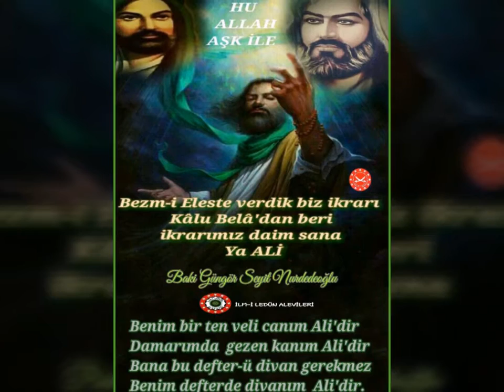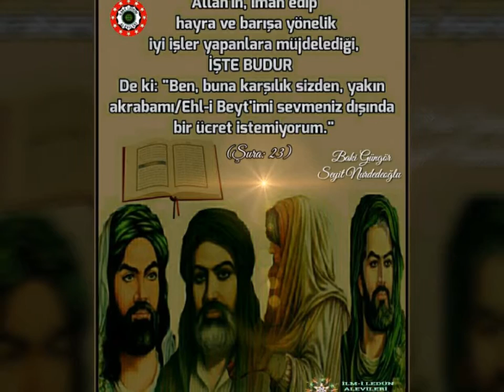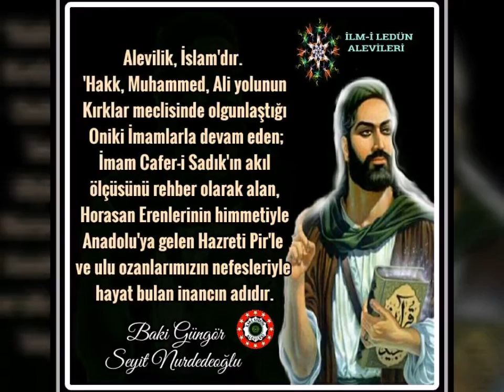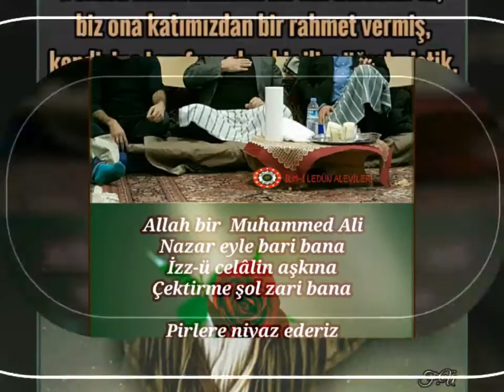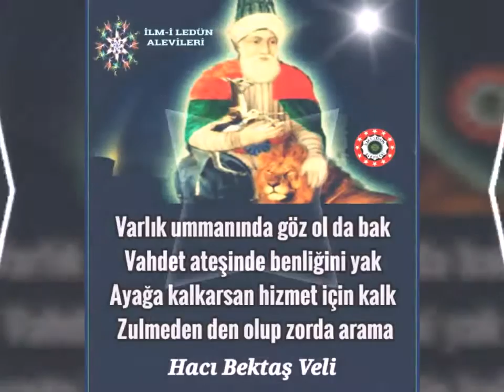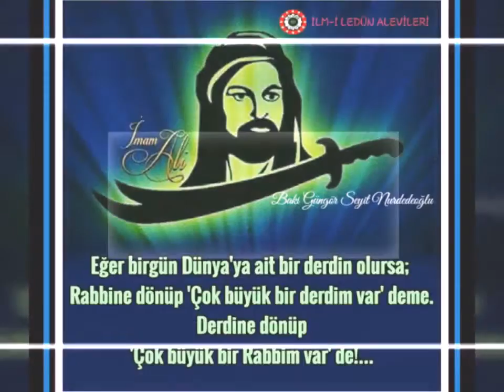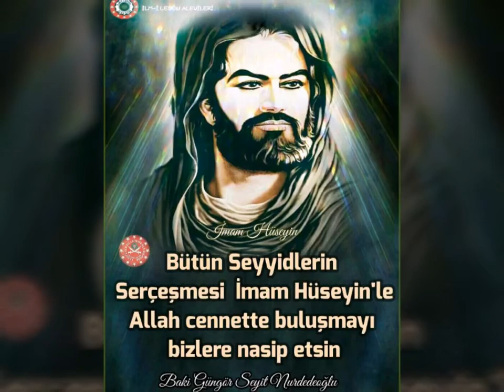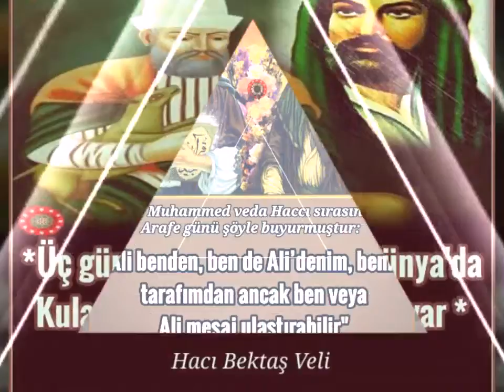VAHDETNAME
Daha Allah ile cihan yok iken
Biz onu var edip ilan eyledik
Hakk''a layık hiçbir mekan yok iken
Aldık Hanemize mihman eyledik

Kendisinin ismi henüz yok idi
İsmi şöyle dursun cismi yok idi
Hiçbir kıyafeti resmi yok idi
Şekil verip tıpkı insan eyledik

Allah ile burda birleştik
Nokta-i amaya girdik yerleştik
Sırr-ı Küntü kenzi orda söyleştik
İsmi şerifini Rahman eyledik

Aşikar olunca Zât-ü sıfatı
Kûn dedik var ettik bu semavatı
Birlikte yarattık hep kainatı
Nam ü nişanını cihan eyledik

Yerleri gökleri yaptık yedi kat
Altı günde tamam oldu kainat
Yarattık içinde bunca mahlukat
Erzakını verdik ihsan eyledik

Asılsız fasılsız yaptık cenneti
Huri gılmanlara verdik zineti
Türlü vaitlerle her bir milleti
Sevindirip şad-ü handan eyledik

Bir cehennem kazdık gayretle derin
Laf ateşi ile eyledik tezyin
Kıldan gayet ince kılıçtan keskin
Üstüne bir köprü mizan eyledik

Gerçi kün emriyle var oldu cihan
Arşü kürsü gezdik durduk bir zaman
Boş kalmasın diye bu kevn-ü mekan
Adem'in halkını ferman eyledik

Arif olan bilir sırr-ı müphemi
İzhar etmek için İsm-i Azamı
Çamurdan yoğurduk yaptık Adem'i
Ruhumuzdan bir ruh revan eyledik

Adem ile Havva birlik idiler
Ne güzel bir mekan bulduk dediler
Cennetin içinde buğday yediler
Sürdük bir tarafa puyan eyledik

Adem'le Havva'dan geldi çok insan
Nebi'ler veliler oldu nümayan
Yüz bin kerre doldu boşaldı cihan
Nuh Nebiyyullah'a Tufan eyledik

Salih'e bir deve eyledik ihsan
Kayanın içinden çıktı na-gehan
Pek çokları buna etmedi iman
Anları hak ile yeksan eyledik

Bir zaman Eshab-ı Kehf'i uyuttuk
Hazret-i Musa'yı Tur'da okuttuk
Şiti çulha yaptık bezler dokuttuk
İdris'e biçtirip kaftan eyledik

Süleyman'ı dehre sultan eyledik
Eyyub'a acıdık derman eyledik
Yakup'u ağlattık nalan eyledik
Musa'yı Şuayb'a çoban eyledik

Yusuf'u kuyuya attırmış idik
Mısır'da kul diye sattırmış idik
Zelihayı ona çattırmış idik
Zellesinden bend-i zindan eyledik

Davut Peygamber'e çaldırdık udu
Kazadan kurtardık Lut ile Hud'u
Bak ne hale koyduk nar-ı Nemrud'u
İbrahim'e bağ-u bostan eyledik

İsmail'e bedel cennetten kurban
Gönderdik şad oldu Halil-ürrahman
Balığın karnını bir hayli zaman
Yunus Peygamber'e mekan eyledik

Bir mescide soktuk Meryem Ana'yı
Pedersiz doğurttuk orda İsa'yı
Bir ağaç içinde Zekeriyya'yı
Biçtirip kanını rizan eyledik

Beyt-ül Mukaddes'te Kudüs şehrinde
Nehr-i Şeria'da Erden nehrinde
Tathir etmek için günün birinde
Yahya'yı İsa'yı uryan eyledik

Böyle cilvelerle vakıt geçirdik
Bu enbiya ile çok iş bitirdik
Başka bir Nebi-i zişan getirdik
Anın her nutkunu Kur'an eyledik

Küffarı Kureyş'i ettik bahane
Muhammed Mustafa geldi cihana
Halkı davet etmek için imana
Murtaza'yı ana ihvan eyledik

Ona kıyas olmaz asla bir nebi
Nebiler şahıdır Hakk'ın habibi
Dünyanın ukbanın odur sebebi
Biz onu nebi-i zişan eyledik

Hak Muhammed Ali ile birleştik
Hep beraber Kabe kavseyne gittik
O makamda pek çok muhabbet ettik
Leyletel-esrayı seyran eyledik

Bu sözleri sanma her insan anlar
Kuşdilidir bunu Süleyman anlar
Bu sırr-ı müphemi arifan anlar
Çünkü cahillerden pinhan eyledik

Hak ile Hak idik biz ezelide
Ta ruz-ı Elest'te, Kalubeli'de
Mekan-ı Hüda'da bezm-i celide
Cemalini gördük iman eyledik
Edip Harabi
Kur'an'ı Kerim
Dört Kitap
Hakk’sal gerçeklik
Hz. Muhammed
Hz. İsa
Hz. Musa
Hz. Davut
Cümle peygamberler
İnsan-ı Kamil
Cümle âlemler
Alem
Dua
Salat
Niyaz
Cem
Şeriat
Tarikat
Marifet
Hakikat
Hakk ile Hakk olmak
Bayram
Fıtır Bayramı
Güruhu Naci
On iki hizmet
Bugün bize pir geldi
Alevi duaları
Aleviler oruç tutar mı
Alevi duaları
Alevilik nedir
4 kapı 40 makam
İkrar
Alemin nuru Muhammed
Alemin nuru Muhammed Mürvet ya Ali
Aleviler
Aleviler neden oruç tutmaz
Alevilik nasıl ortaya çıktı
Bismisah Allah Allah dua
Cenaze
Cura nasıl çalınır
Habil ile Kabil
Kırklar kapısı
Medet pirim ali yetiş
Hayvansal mertebe
Nur
Hak ve Hakikat
Nefs-i emmâre
Alevilik
On iki imamlar
Ehl-i Beyt
Muhammed Mustafa
Şah-ı Merdan Ali
İmam Hüseyin
İmam Hasan
Pir Hünkâr Hacı Bektaş Veli
Ölmeden önce ölmek
İlm-i İlâhî
Hakk’sal yol
Menschen
Hermetik
Gnostik
Mistik
Qur'an
Suitor
Mysticism
Mysticism belief
Perfect human being
World
Path
Bestowal
Kindliness
mercy
Sublime
Adorned with beautius
Light of light
Beauties of right
Whirling
Universe
Freier
Perfekter Mensch
Derwisch
Freund
Wächter
Erde
Gott
Essenz auf deutsch
Einheit des Seins
Zerstöre deine Idole
rechtliche Bindungen
Heiliges licht
Geist
Satzwesen
Mana-Reich
Gebet
Bittgebet
Hristiyan
Musevi
Sabi
İslam
Kelime-I şahadet
Tevhid
Kâinat
İnsan-ı Kamil
Hakk ve hakikat
Baki Güngör
Baki Dede
Seyit Nur Dede
Baki Güngör Dede
Seyit Nur Dede Ocağı Kırklar Cemevi
Baki Güngör Seyit Nurdedeoğlu